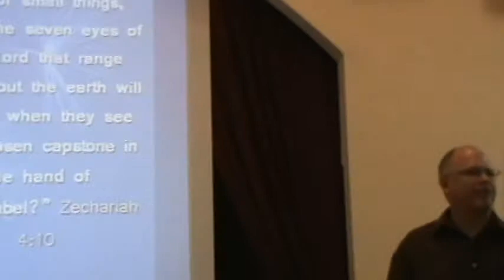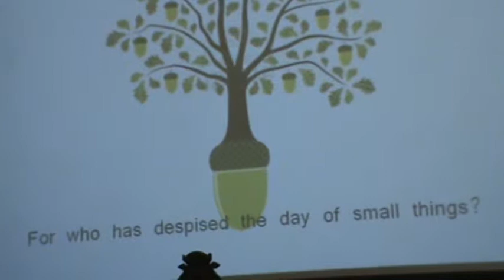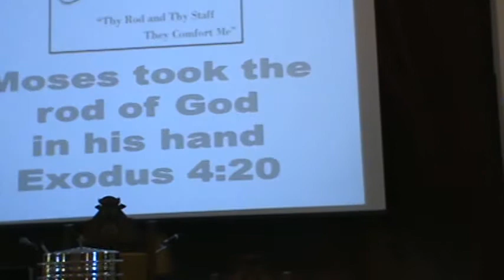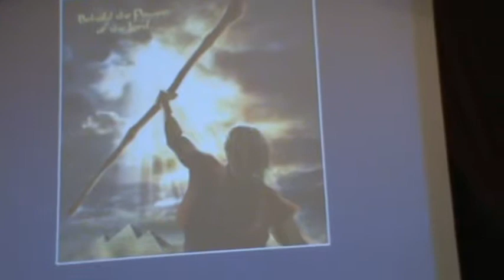Small Things, Rev. Doug Rowley (The Gathering Place, Ridgetown, ON)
Scripture: Zechariah 4:10